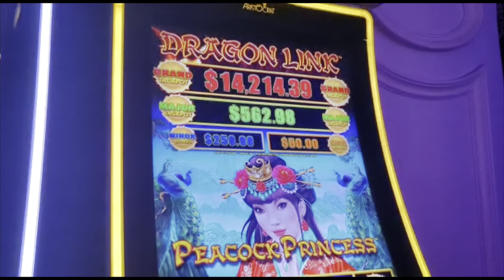Casino Fallsview in Niagara, Canada